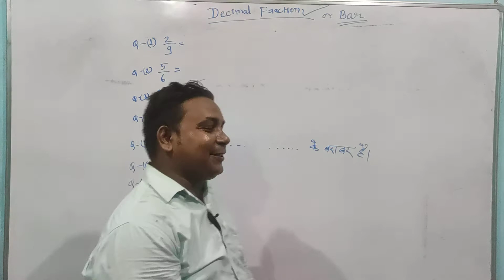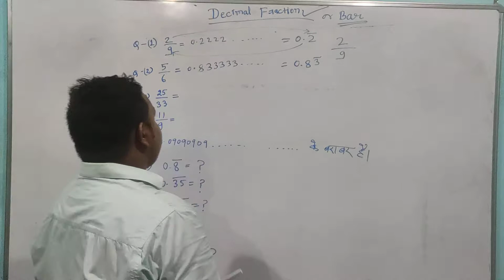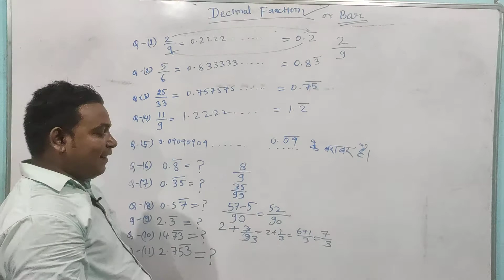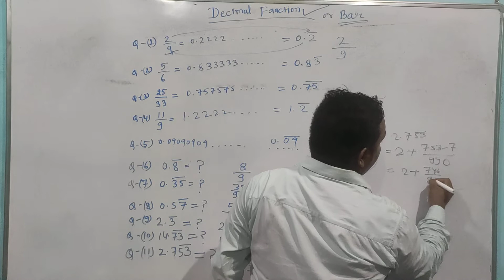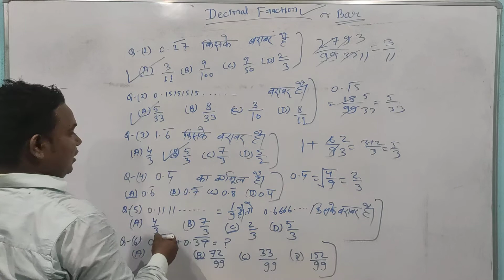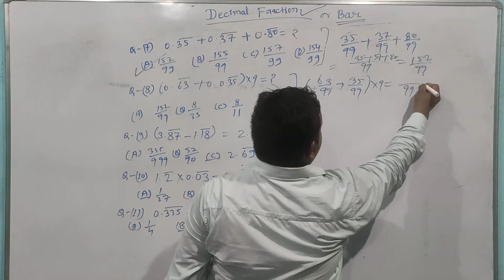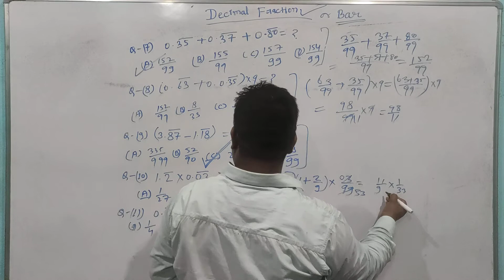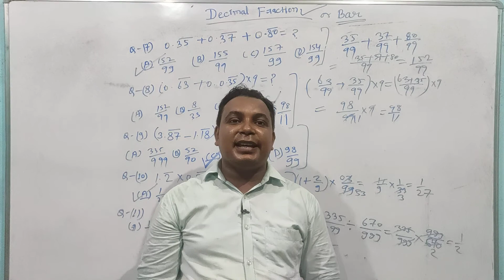Fraction and Decimal Shortcuts & Tricks l भिन्न और दशमलव के महत्वपूर्ण प्रश्न(NTPC Railway)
Fraction and Decimal Shortcuts & Tricks l भिन्न और दशमलव के महत्वपूर्ण प्रश्न,
भिन्न और दशमलव के महत्वपूर्ण प्रश्न,Fraction and Decimal Shortcuts & Tricks,Tricks, NTPC Railway,NTPC Railway,NTPC Railway || Waris Sir